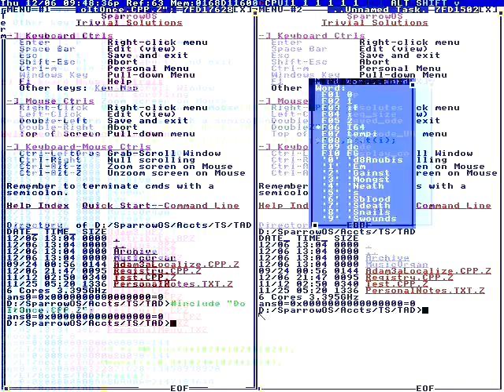It always delivers.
Doing models not financial forecasts.
Upstanding citizens. Other's know we're